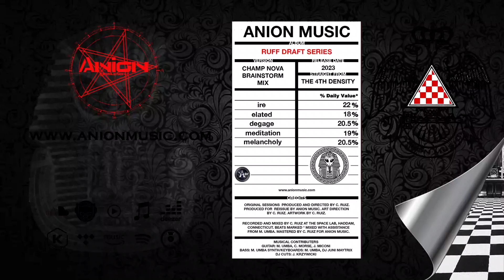snakes seq 7